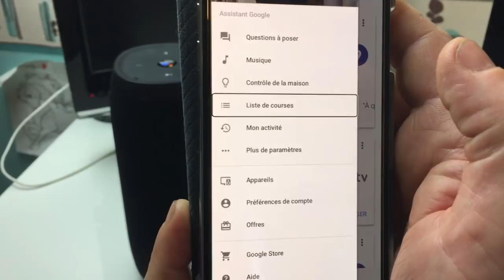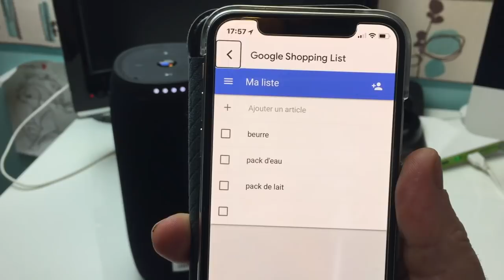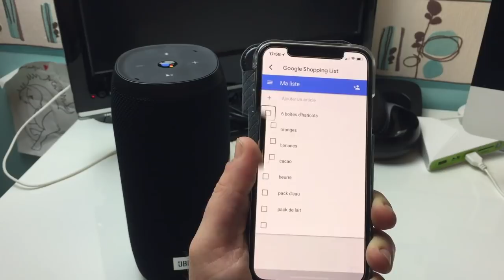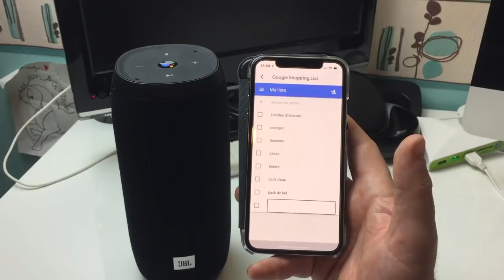Google Home Test Application Liste De Courses Sur Android Et iOS !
Salut sur Google Home Enormément de choses sont possible en voici encore une autre qui peux vraiment faciliter la vie de certaines personnes. l'application liste de course va vous faire gagner beaucoup de temps dans cette vidéo merci de vous aboner et à bientôt pour une prochaine.